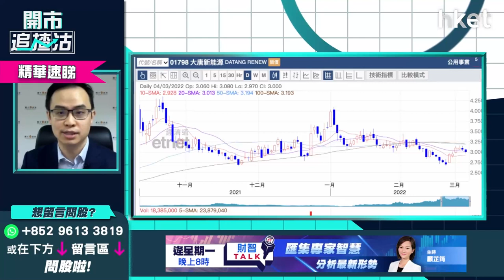【ET開市直擊】（精華）兩會利好變利淡 做淡科技股最易賺錢？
ATM股價今日齊破底，阿里巴巴（09988）一度挫逾半成，低見93.4元，騰訊（00700）失守400元關，破底見381元，美團（03690）曾挫逾一成，創52周低位，見147.4元。人大政協兩會上周開幕，會上不但論及全面禁止未成年人玩網絡遊戲，又建議對直播分類監管，監管似乎有增無減，耀才證券研究部經理譚智樂（Arnold）分析指，兩會令港股下挫，做淡科技股或最易賺錢，受惠國策的新能源股是否值得炒作？立即點擊收看/收聽。

**俄烏局勢未明，恒指若失兩萬怎自保？重溫《開市追揸沽》**

Time code
01:03 - 港股今日焦點速覽
01:54 - 美股外圍市況速覽+港股ADR表現
03:20 - 亞太股市早段市況速報
03:54 - 俄烏停戰協議反映打更激烈    市場今周被俄烏局勢主宰
05:40 - 俄烏戰況未見好轉跡象   市場預計俄烏愈打愈激烈
07:06 - 能源原油供應緊張、能源價格高企    預計全球經濟復甦步伐放慢
07:52 - 市場避險情緒明顯升溫    但不建議發災財大手做淡市
09:18 - 現市況宜「靠邊站」揸現金、做對沖
09:52 - 現市況沽指數、買沒槓桿的反向產品對沖
10:30 - 歐洲銀行股、美國銀行股首當其衝受累處「風眼位」    是典型要做足對沖的股份
11:08 - 持科技股分清是否殺估值    亦可買金、油或相關ETF做逆市部署
12:18 - 港股上日市況＋北水盤路
13:24 - 港股短期有沒有反彈條件出現「逃生門」？
15:00 - 散戶如跟車不貼   不宜趁低吸納博反彈或「逃生門」
15:51 - 兩會令港股下挫    預計科技監管陸續有來、科技股現沽壓
16:23 - 兩會炒新能源股    避險情緒下同樣有追沽壓力
17:50 - 最易賺錢做淡科技股    留意下望水位或不多
18:11 - 今年短期不會轉勢   不宜入市
19:31 - 港股開市前市況速報
21:13 - ET一周開倉：華電國際（01071）、建設銀行（00939）、SoFi（SOFI.US）
29:23 - 港股開市初段市況速報
29:57 - 消息股：微創醫療（00853）、橙天嘉禾（01132）、雅生活服務（03319）、維亞生物（01873）、味千（00538）
31:15 - 觀眾問股：香港電訊（06823）vs 領展（00823）收息揀邊隻？ 哪隻可以財息兼收？
34:29 - 公用股對經濟敏感度低    可用月供、年供方式收集
38:14 - 港股已陷入熊市   現市況防守策略分析
39:07 - 觀眾問股：等恒指跌穿20000點入市點睇？
40:36 - 觀眾問股：山東黃金（01787）23元買入現如何部署？
42:51 - 觀眾問股：郵儲銀行（01658）跌市中是穩陣選擇？
44:10 - 觀眾問股：工商銀行（01398）5元有貨    甚麼價錢可再溝貨?
45:31 - 觀眾問股：小鵬汽車（09868）117有貨點睇？
46:38 - 觀眾問股：小鵬汽車（09868）、比亞迪（01211）、GX自動駕駛電車（02849）大瀉是否走為上著？
48:37 - 觀眾問股：藥明生物（02269）61元有貨繼續守？
49:44 - 觀眾問股：海螺水泥（00914）未有貨可買入？ 未來半年前景點睇？
51:20 - 觀眾問股：洛陽鉬業（03993）4.8元買入怎處理？
52:51 - 觀眾問股：GX中國電車（02845）168元買入沒止蝕    繼續揸定離場？
56:22 - 港股開市初段市況速報
57:01 - 財經日誌提提你